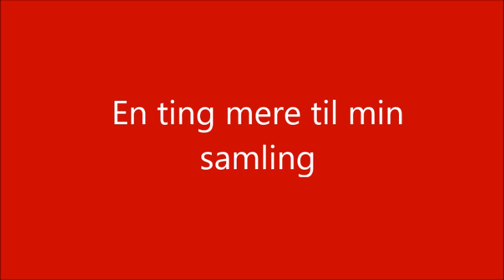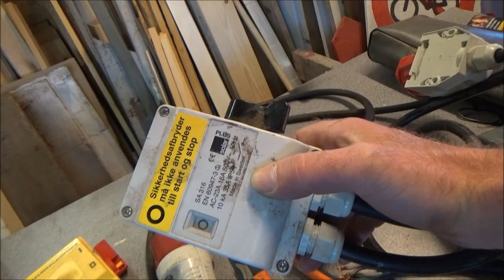En ting mere til min samling